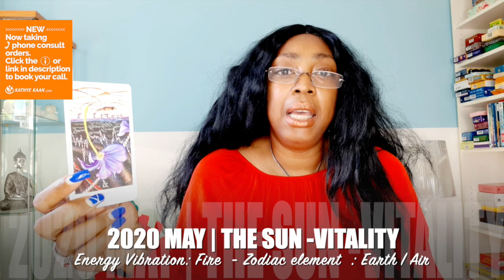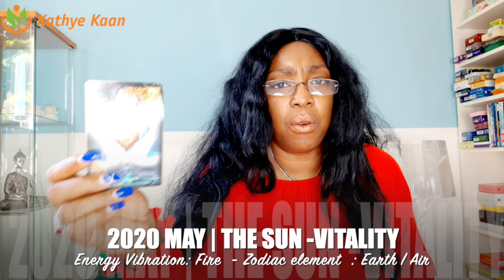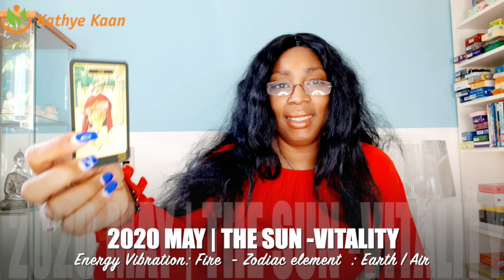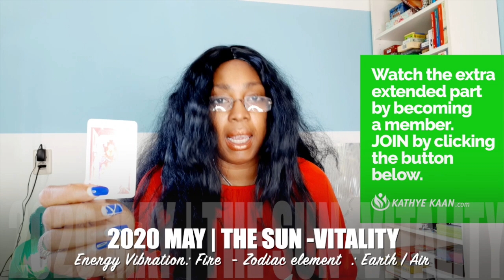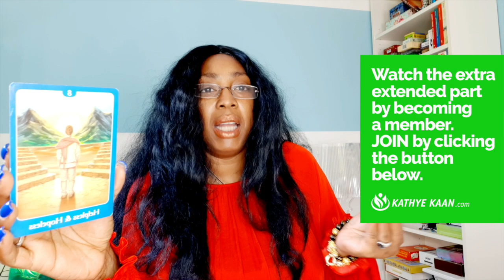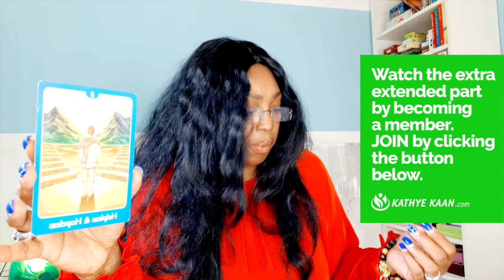VIRGO MAY 2020 💝💫OMG! Get ready for action, it is time💖🙏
Kathye